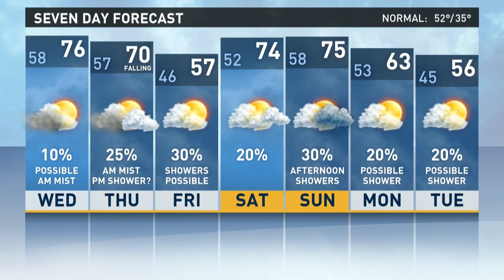Virginian Pilot Weather on February 20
13News Now Meteorologist Evan Stewart brings the Weather Forecast to the Pilot on February 20